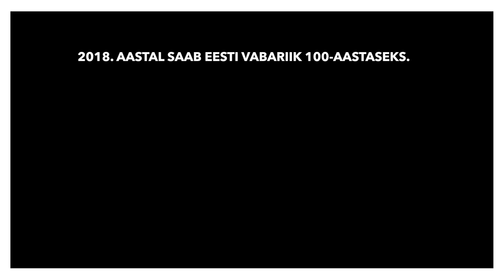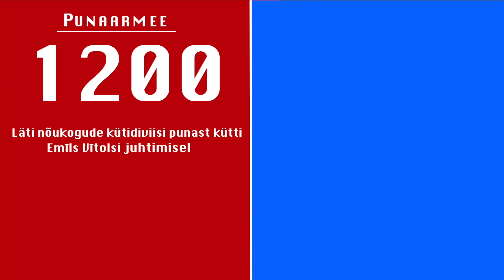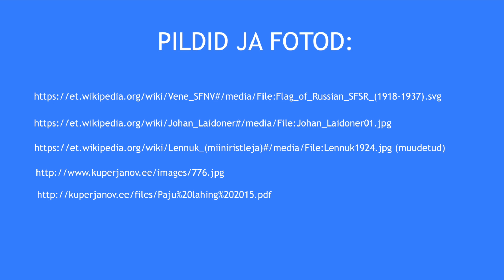Videofilm ,,Lahing, mis muutis Vabadussõja kulgu''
Konkurss Lahe Asi 2015/2016

1919. aastal Vabadussõja ühe kõige olulisema lahingu visualisatsioon mõningase vürtsiga.

,,Lahing, mis muutis Vabadussõja käiku'' on videofilm, mille eesmärgiks on tutvustada ning visualiseerida Eesti Vabadussõja ajal 1919. aastal aset leidnud Paju lahingut.

Valminud videofilmi pikkuseks on kaheksa minutit ning põhineb ajaloolistel faktidel.

Filmi tegemiseks on kasutatud OS X programme nagu iMovie ja Motion (ostetud (tasuline)). Projektiga tegutsedes sai korralikult arendada oma arvutialaseid monteerimis- ja disainioskusi ning sai juurde õppida uusi viise, mille abil loovtööd vaatajale veelgi efektiivsemaks muuta.
Olles infoallikaks inimestele, kes lisaks igapäevastele tegevustele end ka ajalooliselt harida tahavad, saab videot kasutada ka näiteks koolis ajalootunnis õppematerjalina, mida sellisel juhul siit YouTube'st vaadata saab.